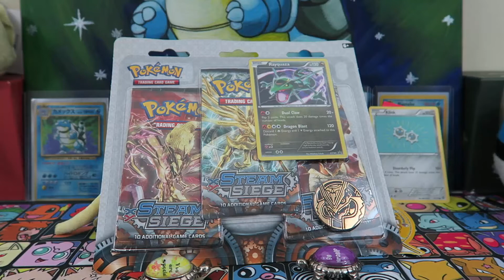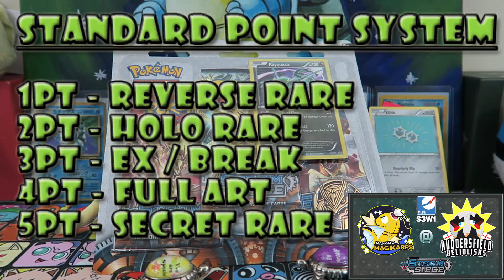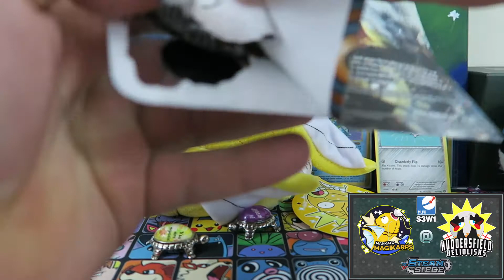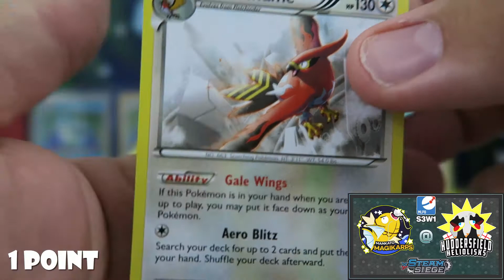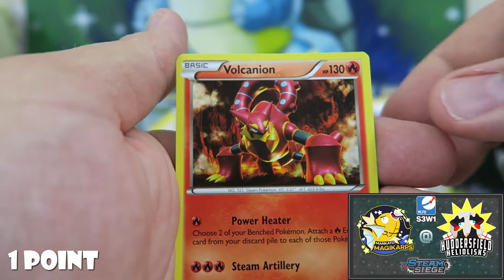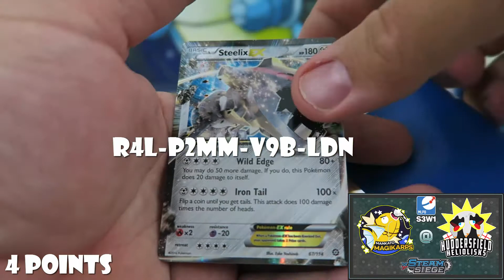Pokemon TCG - MLPB S3W1 MANKATO MAGIKARP VS HUDDERSFIELD HELIOLISKS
Week 1, Season 3 of the MLPB's our team the Mankato Magikarp are going up against the PokeGrownUps Huddersfield Heliolisks. We wish them great pulls however we hope to 1up them in this battle. Please make sure to go and check out there side of the battle to see who won.

PTCGO: PapaBlast